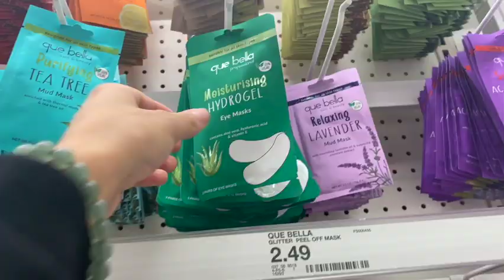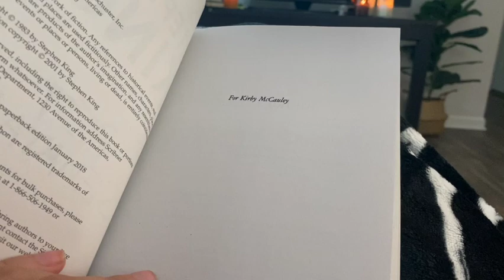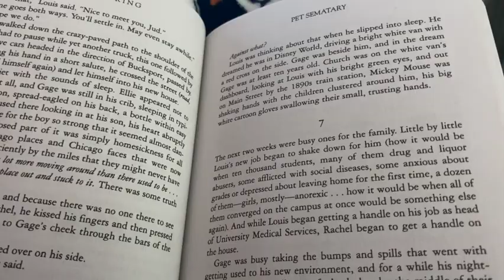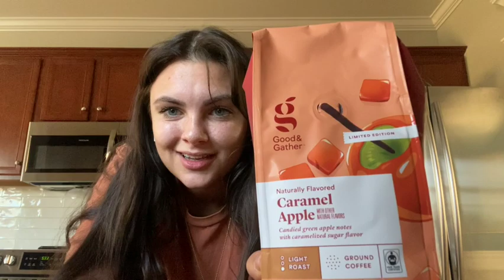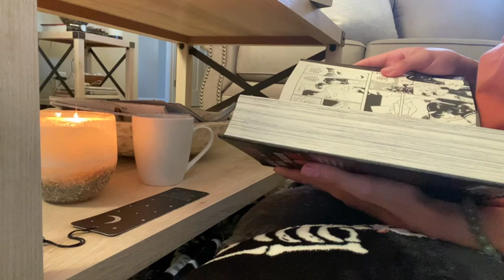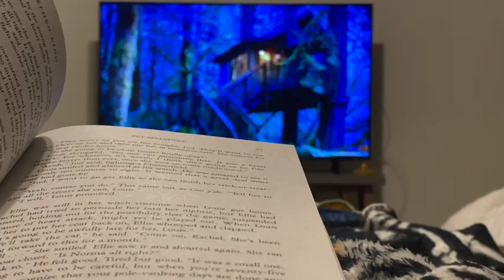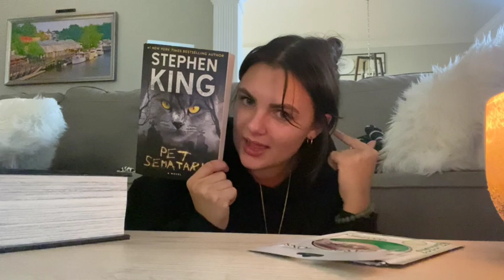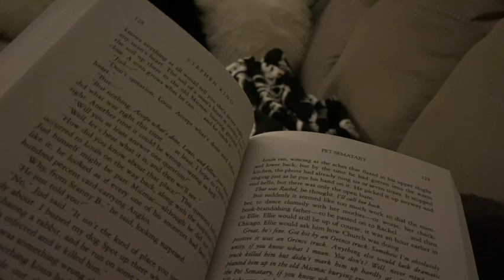12 hr spooky reading vlog🦇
Spend a sick day with me where I just read horror books & go to the store for medicine like 4 times:)

Current reads:
Pet Semetary
House of the Seven Gables
Short Stories & Poems of Edgar Allen Poe
Tomie